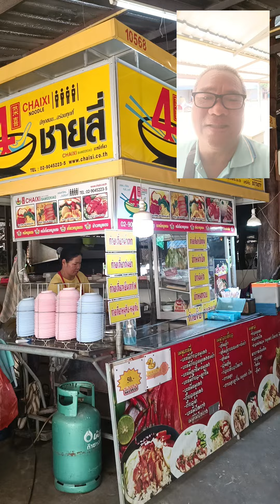ตลาดบายตึ๊กเจีย ตลาดวัดไพรพัฒนา ตลาดวัดหลวงปู่สรวง